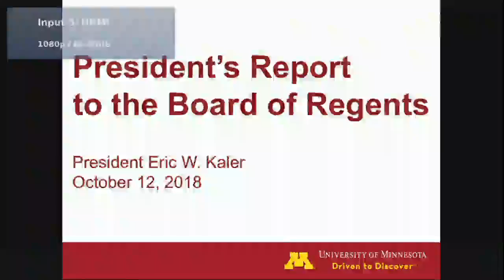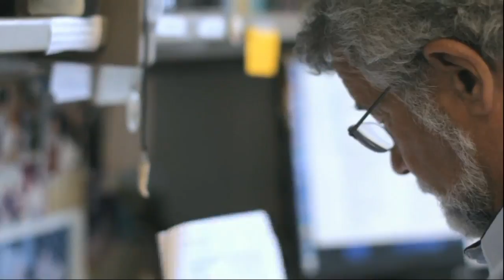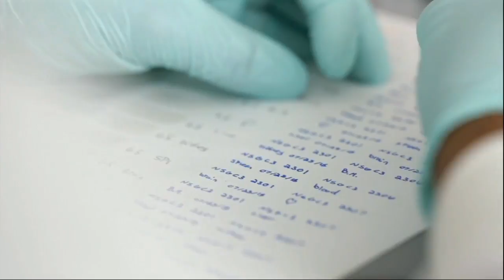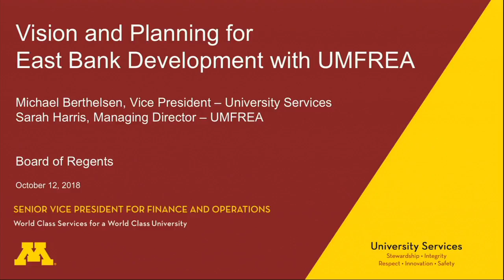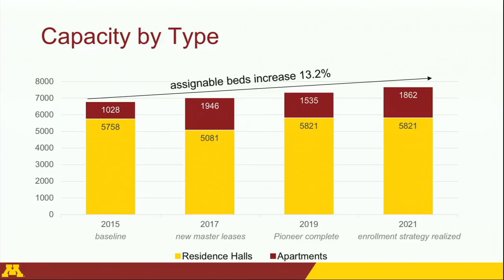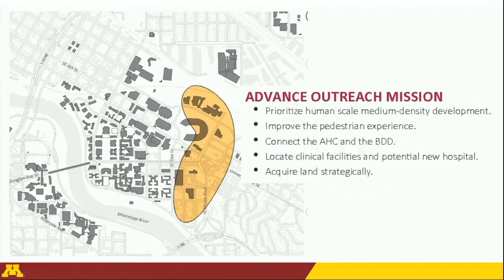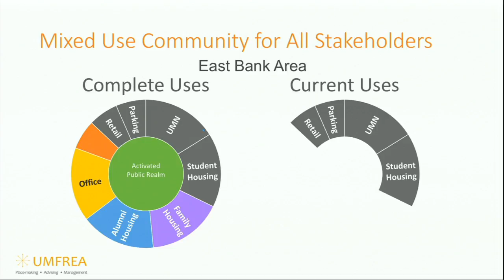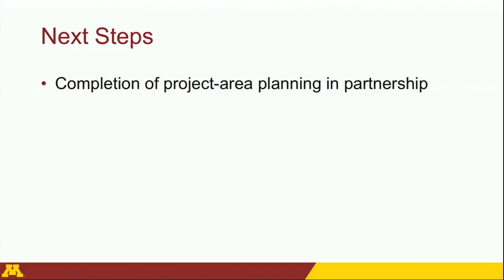October 12, 2018 - University of Minnesota Board of Regents Meeting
University of Minnesota Board of Regents meeting - Oct. 12, 2018